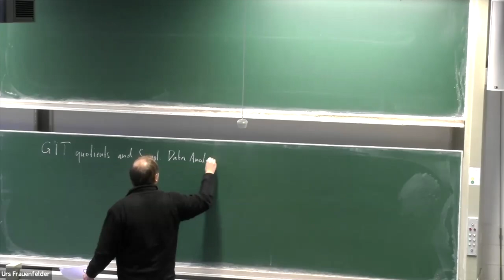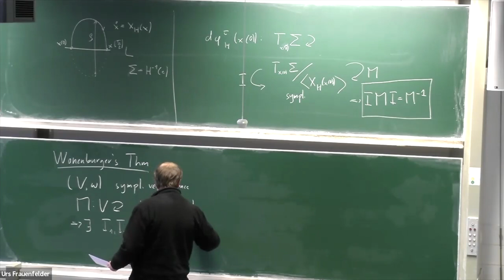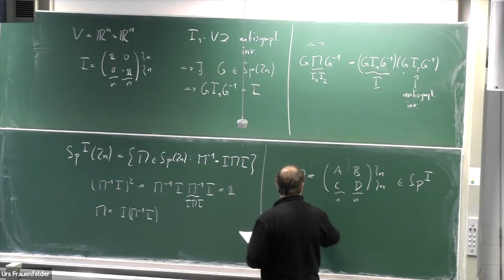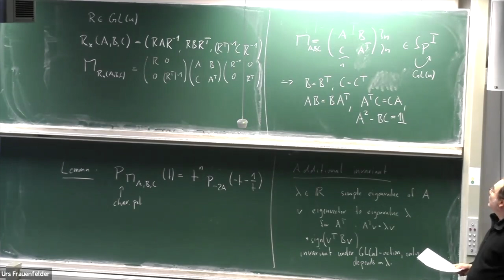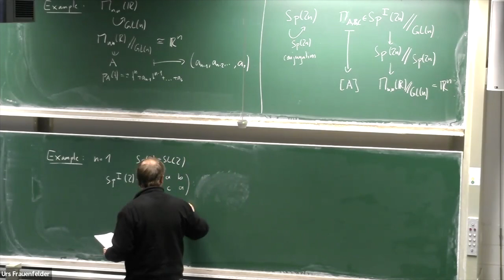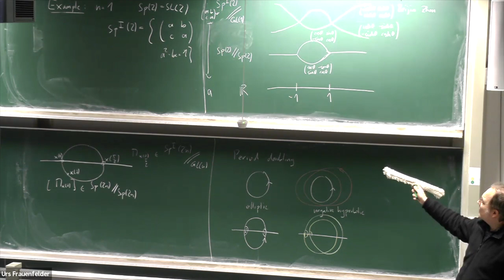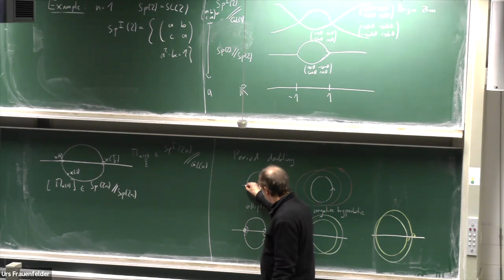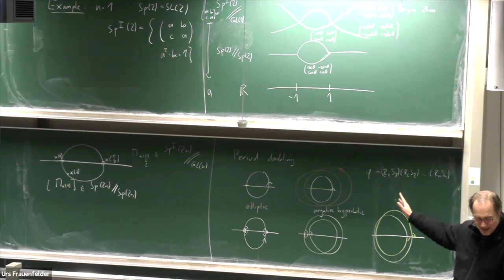GIT quotients and Symplectic data analysis - Urs Frauenfelder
Joint IAS/Princeton/Montreal/Paris/Tel-Aviv Symplectic Geometry Zoominar

Topic: GIT quotients and Symplectic data analysis
Speaker: Urs Frauenfelder
Date: December 10, 2021

This is joint work with Agustin Moreno and Dayung Koh. The restricted three-body problem is invariant under various antisymplectic involutions. These real structures give rise to the notion of symmetric periodic orbits which simultaneously have a closed string interpretation namely as a periodic orbit as well as an open string interpretation as Hamiltonian chords. This makes the bifurcation analysis of symmetric periodic orbits very intriguing since under bifurcations two local Floer homologies are invariant, the periodic one as well as the Lagrangian one. In this talk we explain how methods from symmetric space theory can help to extract efficiently datas from reduced monodromy matrices of periodic orbits helping to analyse the possible bifurcation patterns.